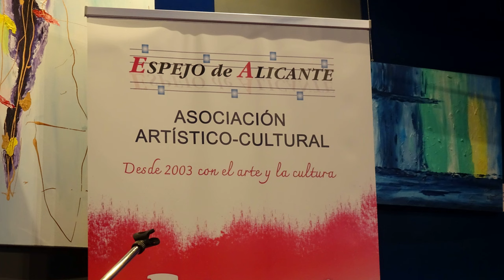Joaquín Quirossa recitó "Jayena" en Casino Mediterráneo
II Jornadas Culturales de Espejo de Alicante, 12 de julio de 2024